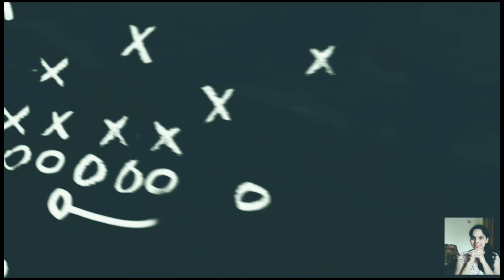Best Home Remedies for COVID-19 || corona ki Kashayam in telugu || Vallabhas Home by Ramya.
carona viruse best home Remedies. Prevention remedies for covid-19. How to prepare ginger kashayam at home . how to prepare homemade kashayam for canora virous.
Immunity booster drink for carona virous
carona kashyam in telugu.
turmeric kashyam for carona virus
kashyam for cold , cough, fever and throat pain in telugu